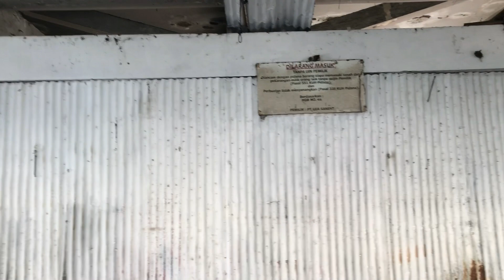MALIOBORO TANPA PKL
Channel ini share tentang pengalaman jalan jalan di banyak tempat.

SIlahkan juga untuk di like apabila suka vidio ini, klik disklike jika tidak suka dengan vidio ini. Kritik atau saran juga bisa tulis di kolom komentar. Makasih ya, semoga kalian sehat selalu.